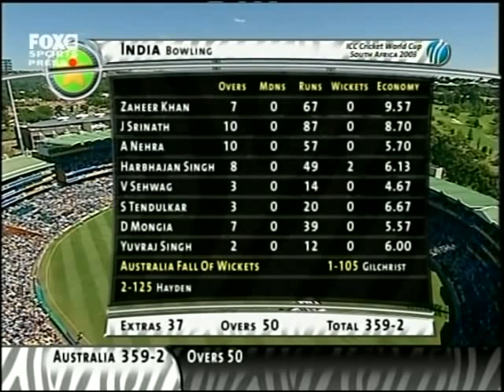Why do Indian fans get butthurt over losing to Australia Cricket